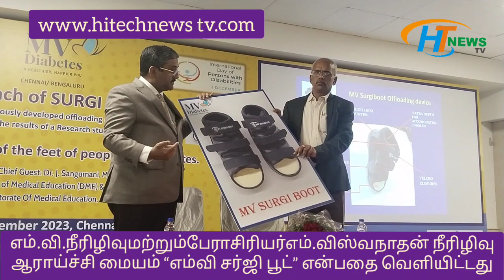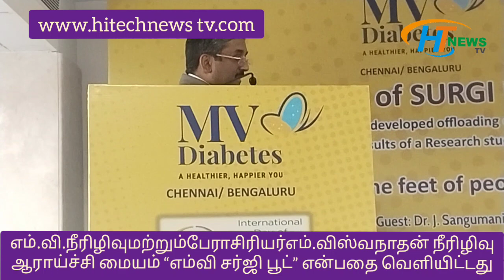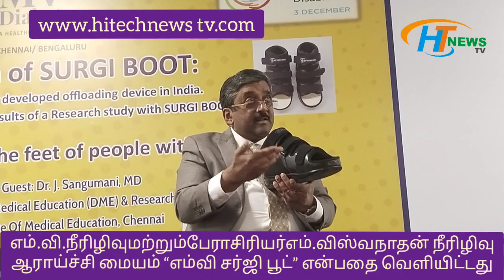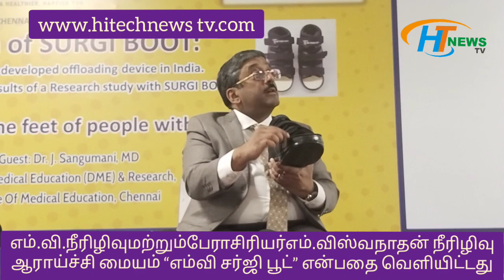நீரிழிவுமற்றும் பேராசிரியர் எம்.விஸ் வநாதன்நீரிழிவுஆராய்ச்சிமையம் எம்வி சர்ஜி பூட் என்பதைவெளியிட்டது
எம்.வி.நீரிழிவுமற்றும்பேராசிரியர்எம்.விஸ்
வநாதன் நீரிழிவு ஆராய்ச்சி மையம் எம்வி சர்ஜி பூட்” என்பதை வெளியிட்டது

சென்னை, 12 டிசம்பர் 2023: 2023 ஆம் ஆண்டு டிசம்பர்03அன்றுசர்வதேசமாற்றுத்திறனாளி கள் தினம் கடைபிடிக்கப்படுவதையொட்டி, எம்.வி. நீரிழிவு மற்றும் பேராசிரியர் எம்.விஸ்வநாதன் நீரிழிவு ஆராய்ச்சி மையத்தில் இன்று “எம்வி சர்ஜி பூட்” வெளியீட்டு விழா  மாபெரும் நிகழ்ச்சி நடைபெற்றது. எம்வி சர்ஜி பூட் என்பது இந்தியாவில்உள்நாட்டிலேயேஉருவாக்கப் பட்ட ஆஃப்லோடிங் சாதனம் ஆகும், இது நீரிழிவு பாதம் உள்ளவர்களுக்கு காயம் குணமடைவதை மேம்படுத்தும் வகையில் செலவு குறைந்த பாதணிகளை வழங்குவதை நோக்கமாக கொண்டது. இந்நிகழ்ச்சியானது பொதுவான பாத பராமரிப்பு மற்றும் நீரிழிவு நோயால்பாதங்களில்ஏற்படும்பிரச்சினை களை தடுப்பது குறித்த விழிப்புணர்வை பொதுமக்களிடையே ஏற்படுத்துவதற்காக ஏற்பாடு செய்யப்பட்டிருந்தது.இந்த நிகழ்வின் ஒரு பகுதியாக, நீரிழிவு பாத தொற்று அல்லதுகாயம்உள்ளவர்கள்மீதுமேற்கொள்ளப்பட்ட ஆய்வின் முடிவுகளை புகழ்பெற்ற இந்த நிறுவனம் பெருமையுடன் வழங்கியது. இந்த நிகழ்ச்சியில் தலைமை விருந்தினராக சென்னைமருத்துவக்கல்விஇயக்குனரகத் தின் மருத்துவக் கல்வி இயக்குநர் (டிஎம்இ) டாக்டர் ஜே.சங்குமணி கலந்து கொண்டு சிறப்புரையாற்றினார்.எம்வி சர்ஜி பூட் அறிமுகம் என்பது இந்த நிகழ்வின் முக்கிய சிறப்பம்சமாகும். உலகத் தரத்திலான நீரிழிவு பாத சிகிச்சை மற்றும் காயங்களை விரைவாக குணப்படுத்துவதற்கான நவீன கால் பராமரிப்பு சாதனங்களை மலிவு விலையில் வழங்குவதன் மூலம் சமூகத்திற்கான அவர்களின் அசைக்க முடியாத அர்ப்பணிப்பை இந்த முயற்சி அடிக்கோடிட்டு காட்டுகிறது. இதையொட்டி, நீரிழிவு கால்நோய்த்தொற்றால்பாதிக்கப்பட்ட பலரின்கைகால்களைகாப்பாற்ற உதவுகிறது.